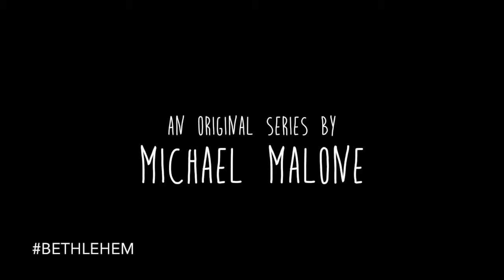Bethlehem - An Original Series By Michael Malone - Official Trailer 2016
Bethlehem is a dark comedy series about a family that is falling apart as they come together for the Holidays. Bethlehem was Co-Written and Directed by Award-winning Comedian Michael Malone. The five part series will be exclusively available on YouTube starting November 22, 2016.